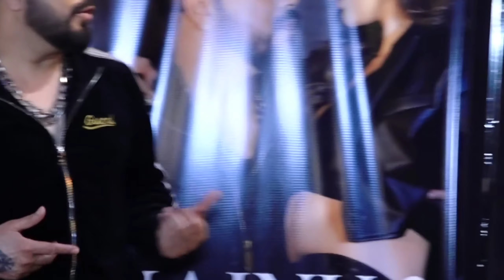Music vedio album a New Song Launch Of Mikka Singh,s Mainu 2